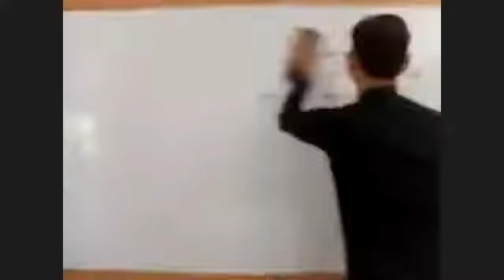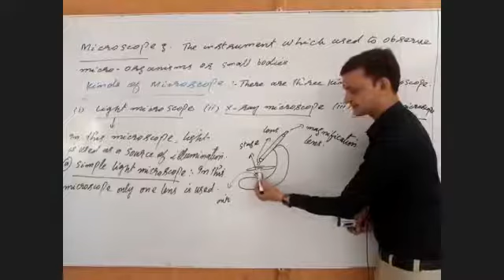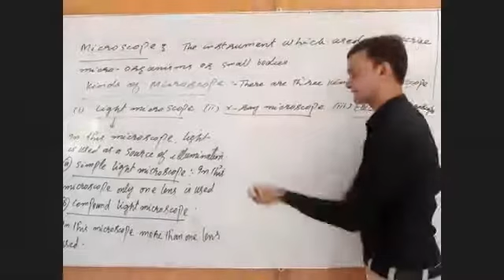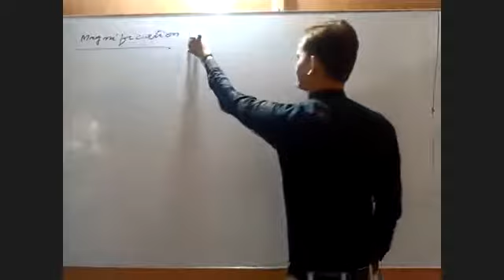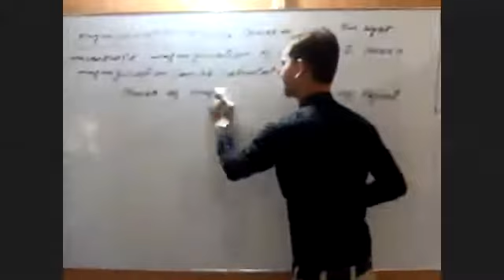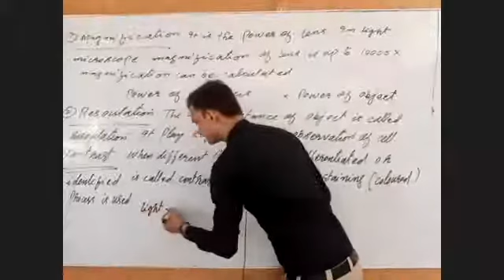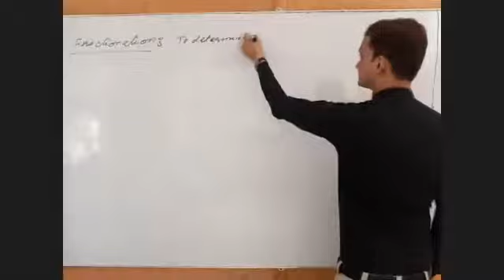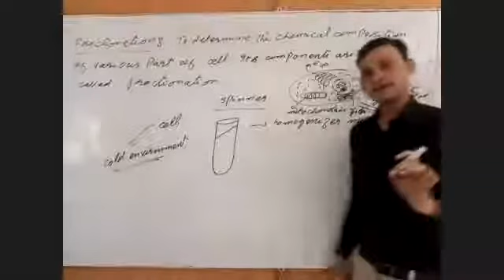Importance of cell theory, Microscope & its Kinds, Magnification, Resolution, Contrast Ch.4 CELL